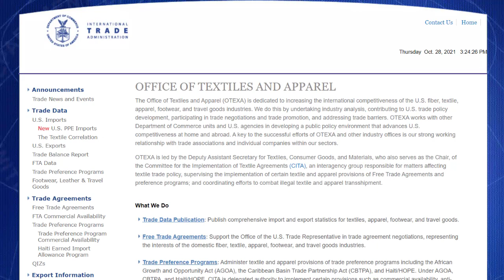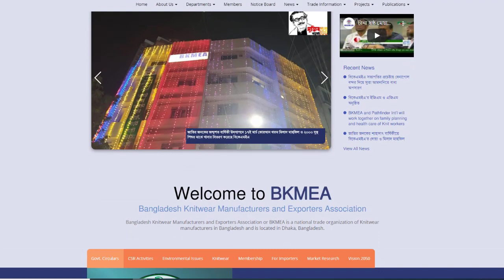খারাপ খবরঃ যুক্তরাষ্ট্রের বাজারে ভারতের চেয়ে পিছিয়ে বাংলাদেশ !! Bangladesh in USA Market